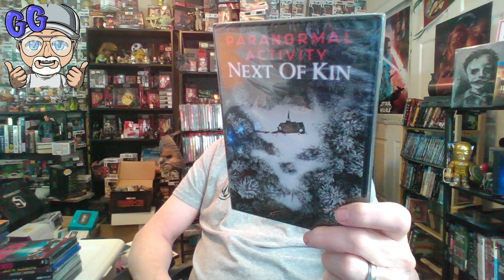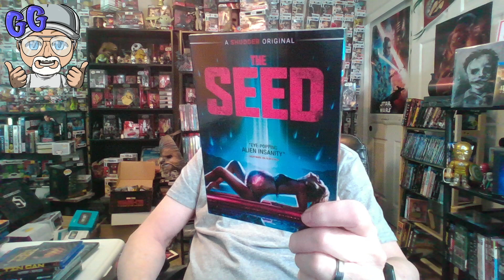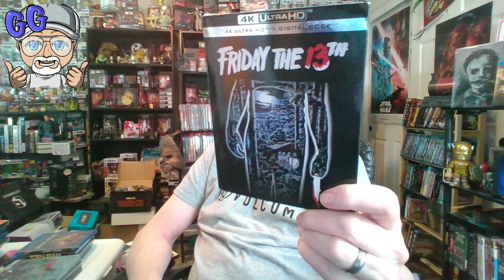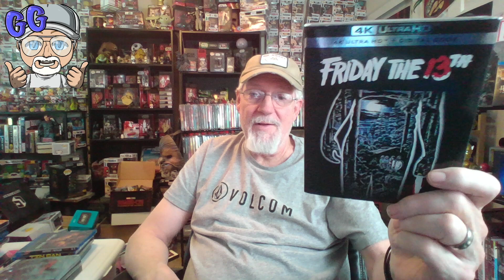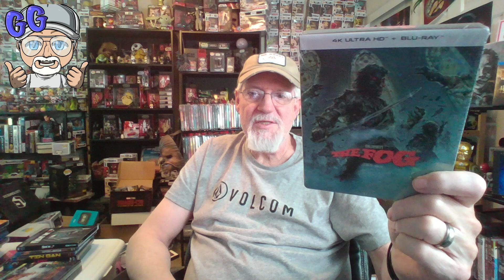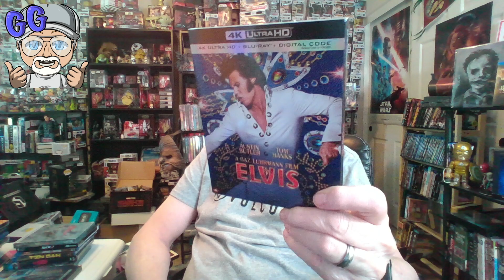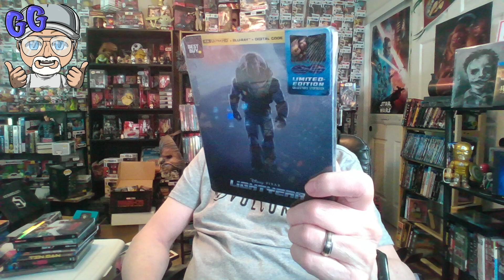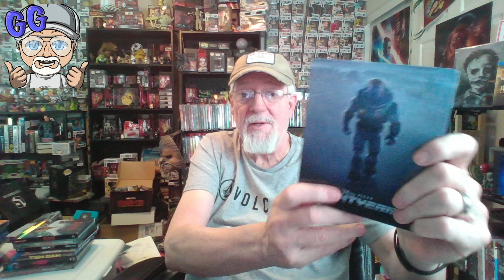Movie Haul from my Out and About on Sept 13 2022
In this video i show and talk about what i picked up from Tuesday Sept 13th 2022.